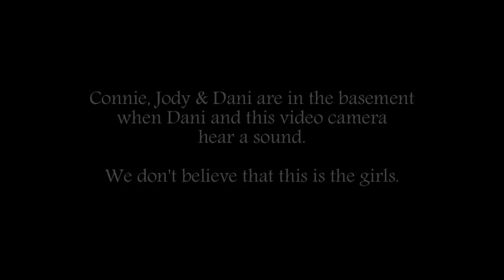MLD - Possible sigh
During an investigation of this store, one of our investigators hears a sigh.  We caught this sound on camera.  The IR lights malfunctioned on this camera and we did not catch the problem right away.